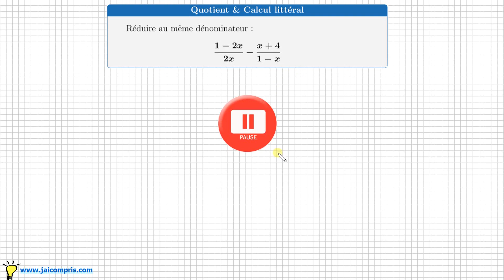Fraction • mettre réduire au même dénominateur • plus difficile • calcul littéral • seconde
Mettre Réduire au même dénominateur (1-2x)/2x - (x+4)/(1-x)
exercice mathématiques  seconde